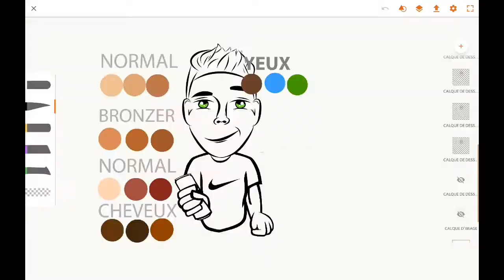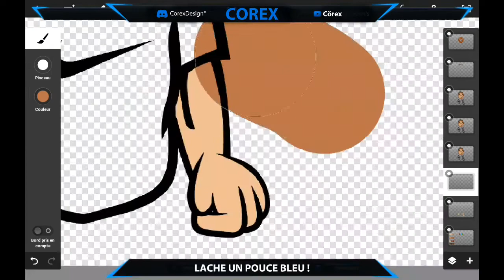SPEED ART #5 | MASCOTTE HUMAINE POUR LZM ! 💯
Hello everyone, it's corex 😁 I'm 12 years old and I'm passionate about graphic design 🎨

- time 🕐: 5h
- customer 😎: lzm

▶ FEES:

- Human Mascot: 5 €
- Animal Mascot: 5 €
- Logotype: 1 €
- Design: 1 €
- Miniature: 50c

- (I can make prices)

▶ ️APPLICATION USED:

- adobe draw
- Autodesck SketchBook

Bye 👋